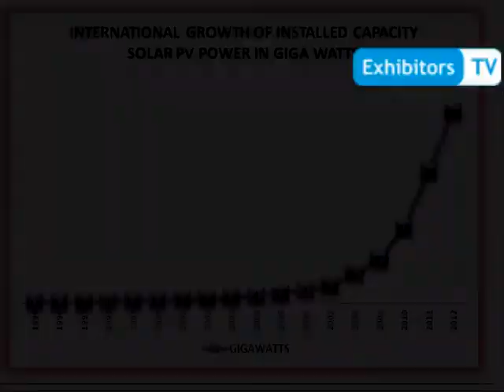Solar/Thermal Power - key sources of Energy Conservation (Exhibitors TV @Energy Conference 2014)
Brig (R) Prof. Dr. Nasim A. Khan, Vice Chancellor at Nazeer Hussain University spoke with Exhibitors TV Network during his participation as Speaker at Energy Conference 2014, held at Karachi Expo Centre -- Pakistan.

He appreciated the initiative of holding such conferences on key issues. He proposed useful ways for energy conservation in his speech at the Energy Conference 2014.